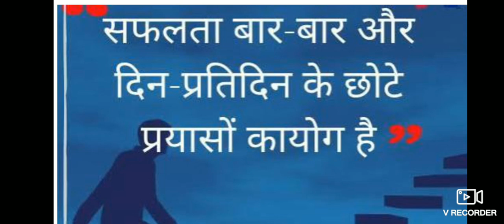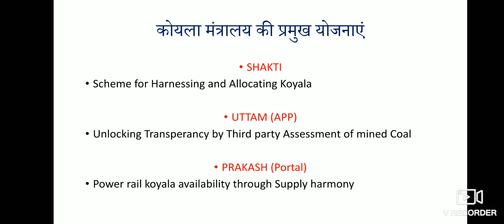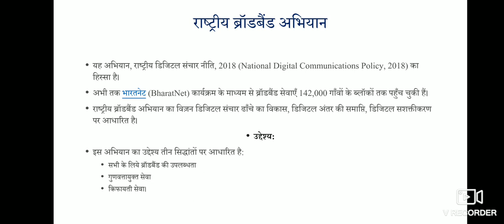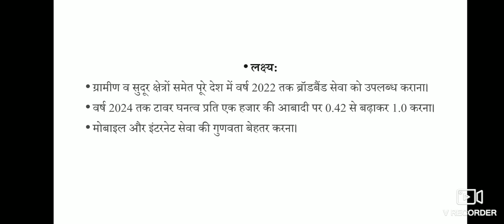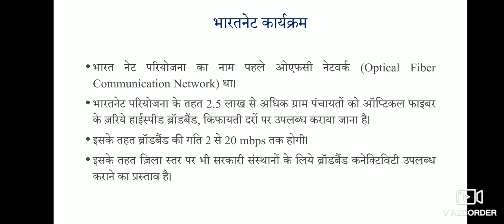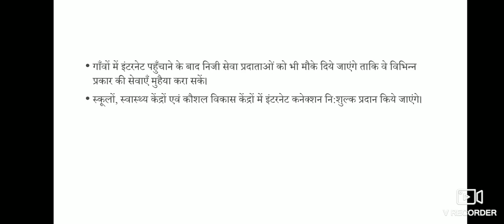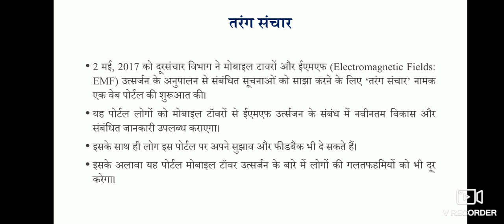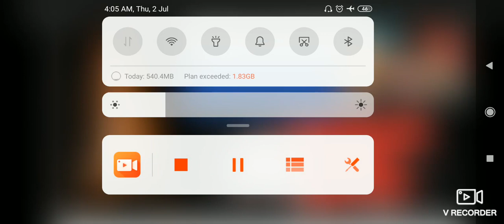L10 :सरकारी योजनाएं by Veer Sir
Join telegram for pdf, quizzes and more @askcse